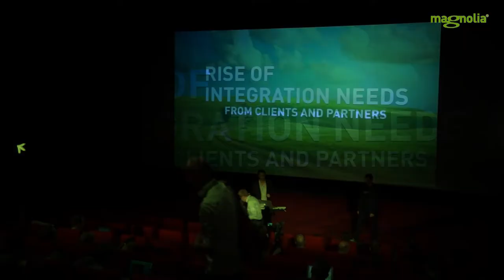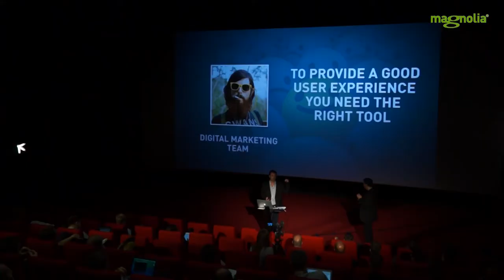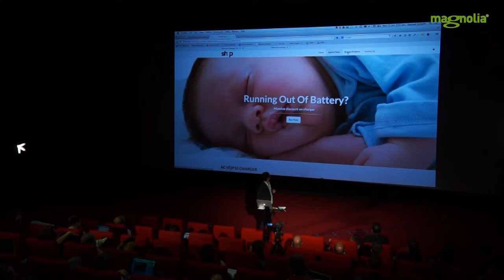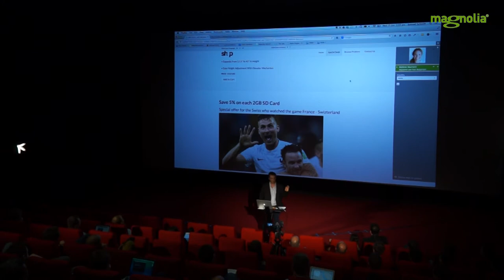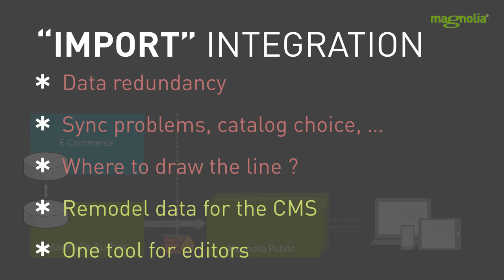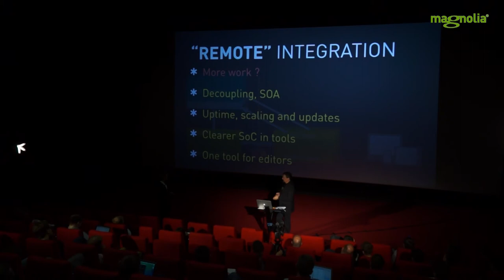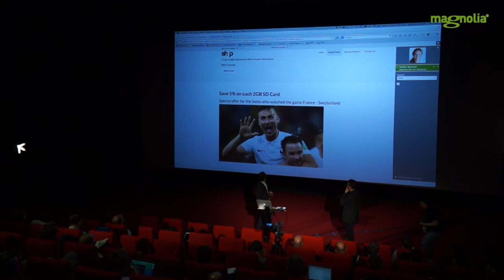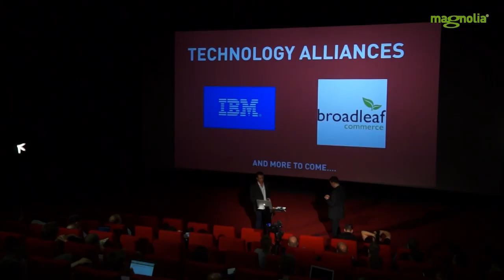Integrating Magnolia With E-Commerce Platforms: Patterns, Strategies, Pitfalls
There are many ways to integrate Magnolia with an E-Commerce platform. In this talk Magnolia's Samuel Schmitt and Grégory Joseph will introduce strategies for integrations with Magnolia and provide tips on how to avoid pitfalls.